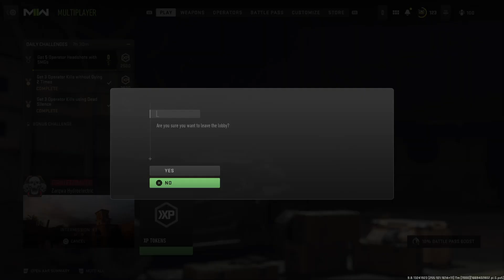Modern Warfare II: GOING ON A NICE LITTLE STREAK!